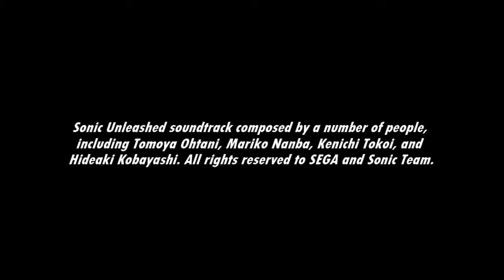[Music] Sonic Unleashed - Vs. Perfect Dark Gaia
Sonic has turned Super! Time to face off against Dark Gaia.